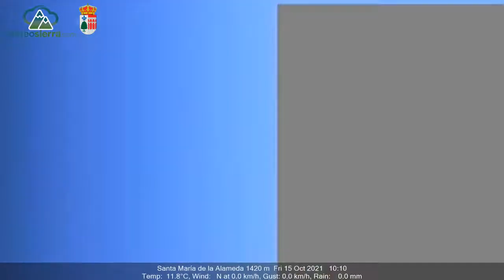Timelapse Santa María de la Alameda | Octubre de 2021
Mes cálido en Santa María con una temperatura media de 11,3ºC y una precipitación total de 70,5 litros. La temperatura máxima ha sido 22,4ºC el día 1 y la mínima 2,3ºC el día 23.